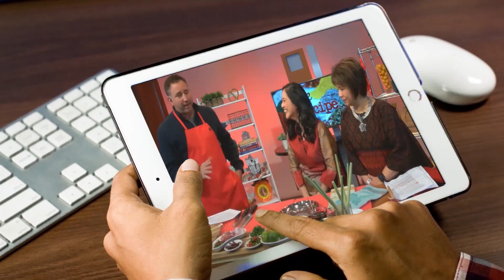Bonita Omaha episode 97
Host: Saul Lopez
Guest: Marcos Mora & Nancy Montanez